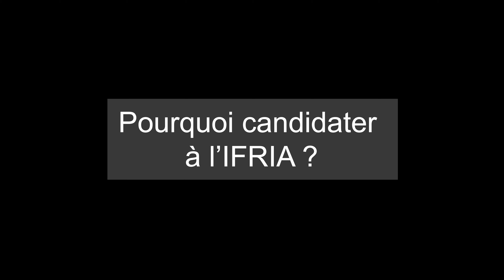Présentation de l'IFRIA Nouvelle Aquitaine - Vincent CHEREL